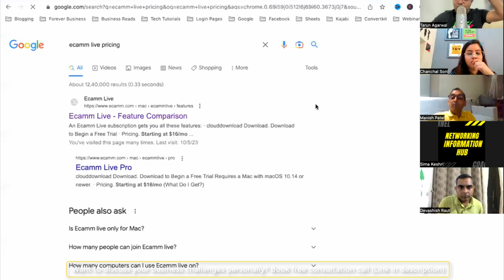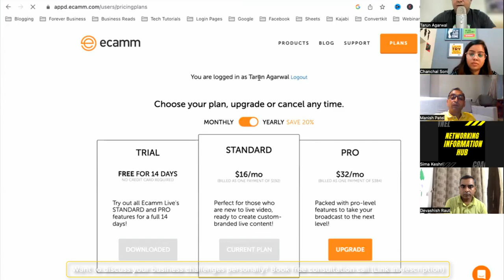Rs. 5000 billing vs 2cc | Prospect को क्या Suggest करें? | Forever Living Products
In this video, i am having conversation with Chanchal Soni about what to suggest to a prospect while joining forever living products. With how much amount should a prospect start FLP business?

Webinar - How to start your own online business without any paid tools?